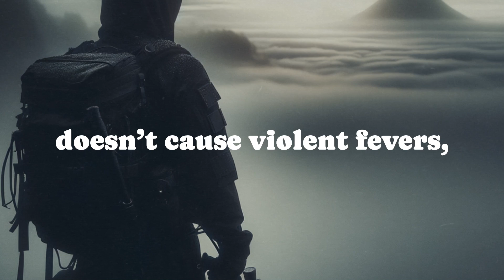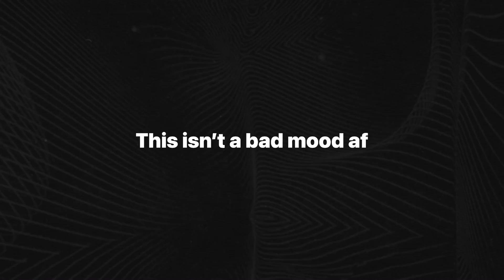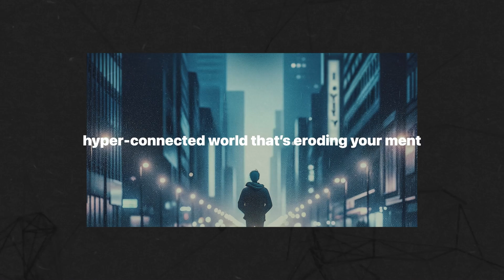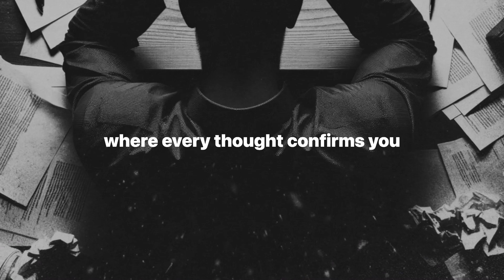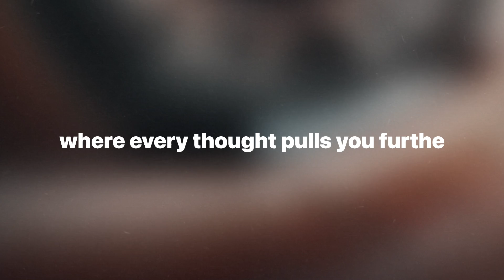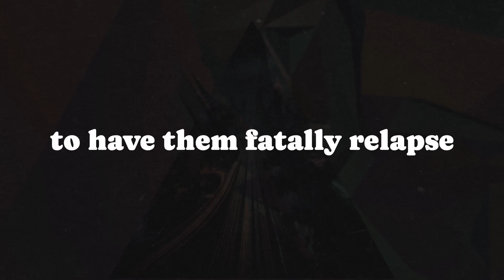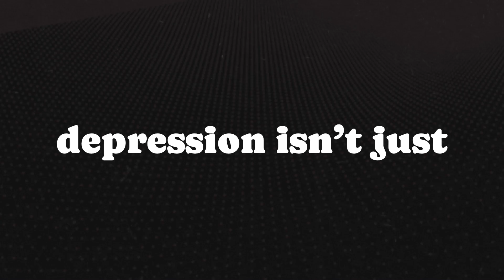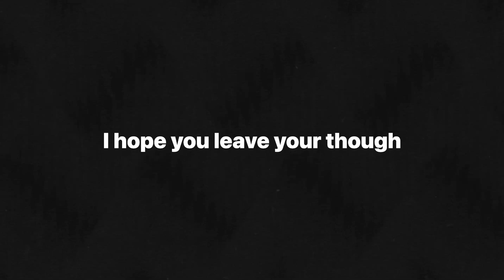Are You Drowning in Your Own Mind?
In this deep dive, we unravel the science behind one of the world’s most devastating but silent epidemics: depression. Drawing on Robert Sapolsky’s groundbreaking lecture, "The Biology and Psychology of Depression," we explore the intricate dance between brain chemistry, psychology, and the relentless grip of this disease. Depression isn’t just a fleeting sadness—it’s a catastrophic condition that can hijack your thoughts, strip away joy, and leave you drowning in your own mind. From the role of neurotransmitters like serotonin, norepinephrine, and dopamine, to the revolutionary yet dangerous promise of ketamine, we break down the facts with raw honesty.

This isn’t a feel-good discussion; it’s a wake-up call to recognize depression for what it is: a medical crisis. Whether you’re struggling yourself or trying to understand someone else’s battle, this video will change the way you see mental health forever. Dive in, and let’s tackle the silent catastrophe together.